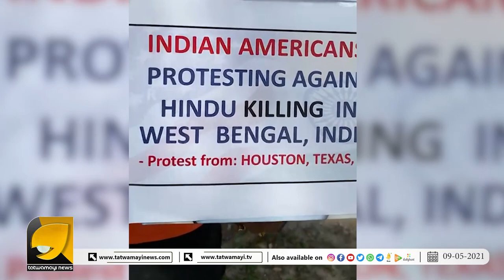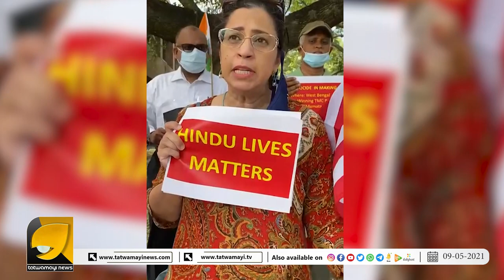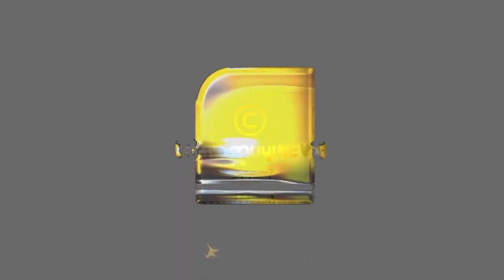തൃണമൂല്‍ അക്രമങ്ങള്‍ക്കെതിരെവിദേശത്തും പ്രതിഷേധ കൊടുങ്കാറ്റ് | BENGAL